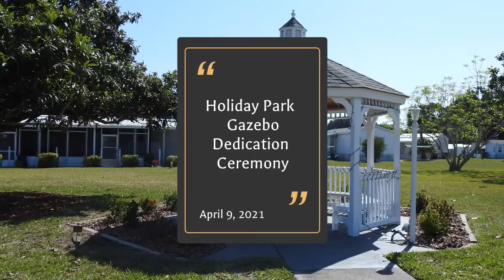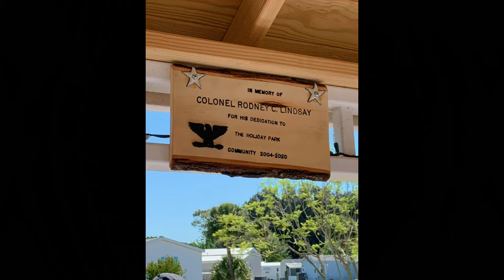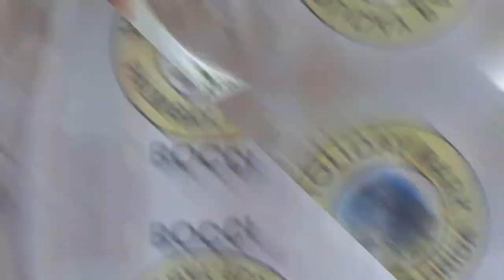Gazebo Dedication April 9, 2021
Dedication of the new Gazebo at Holiday Park, to Rod Lindsay, in memory of his work on the Gazebo project and contributions to the Holiday Park Community